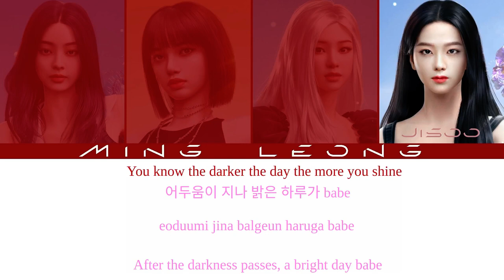BLACKPINK - 'ILL SHOW YOU (K/DA)' COVER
Cover by BLACKPINK